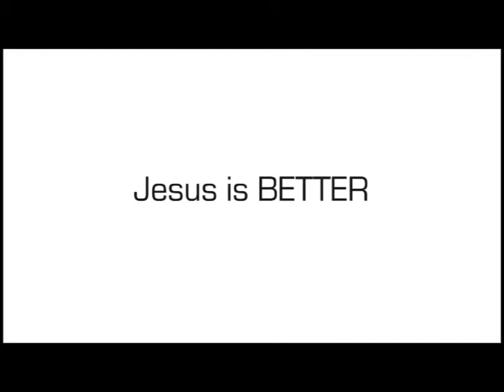Better - Trailer - ATT Parody - It's Not Complicated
Parody of ATT Commercial